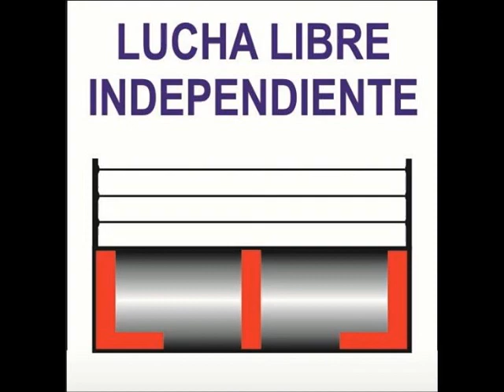ARENA ROBERTO PAZ INVADE EL COLISEO ECATEPEC DIOSES DE LA GUERRA Y LES DEJAN ESTE MENSAJE. 09-10-21.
PROMOCIONES PIROMANIACO DEL RING.